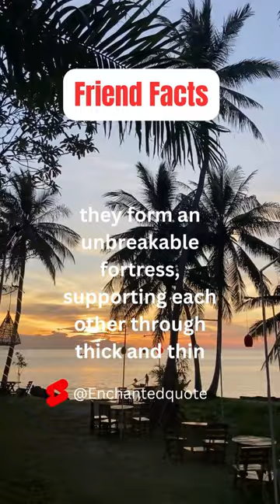When friends stand United…enchantedquote